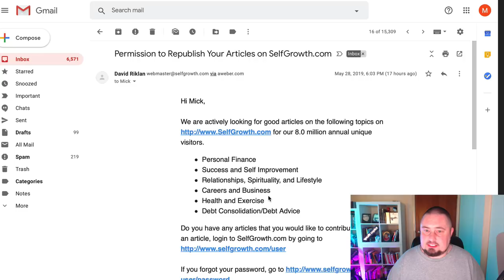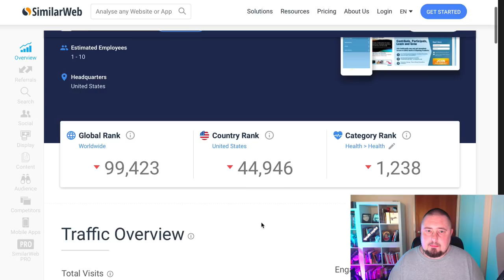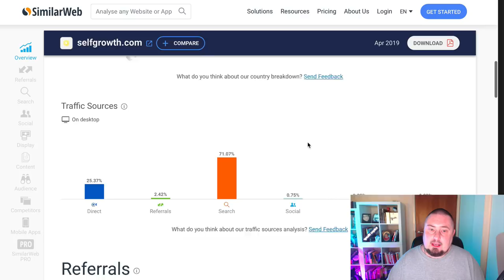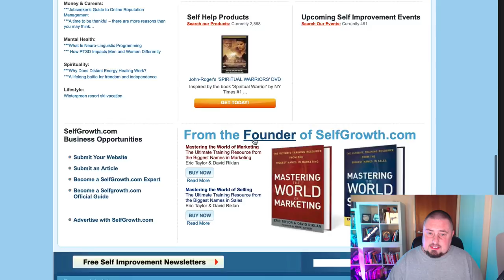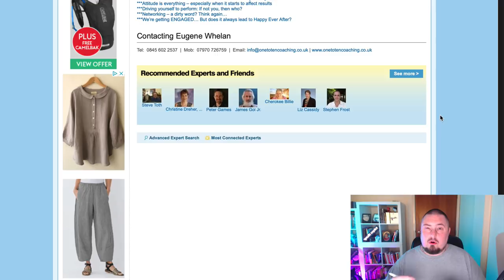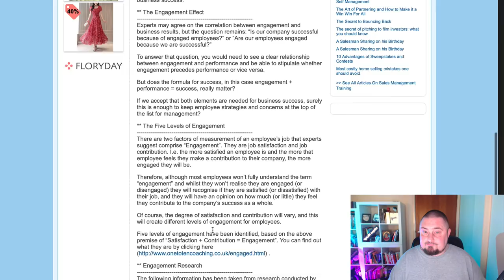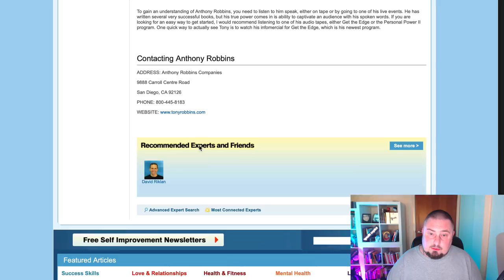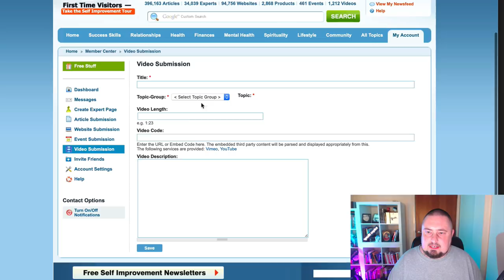How to Get Website Traffic from this Popular Article Submission Site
Here's how to get website traffic using an article submission site.

The platform has almost 1 million visitors a month and it invites you to post articles for free, in exchange for a link to your website.